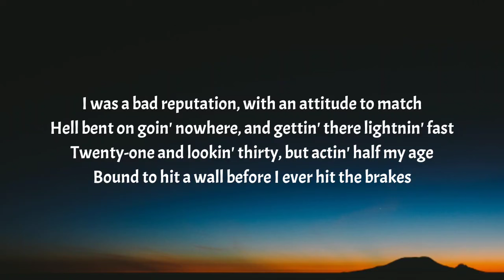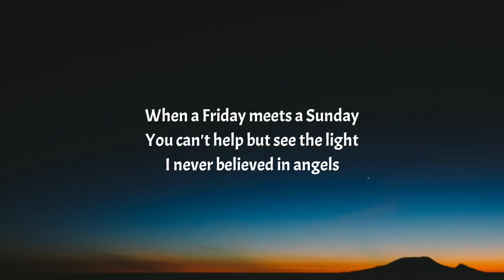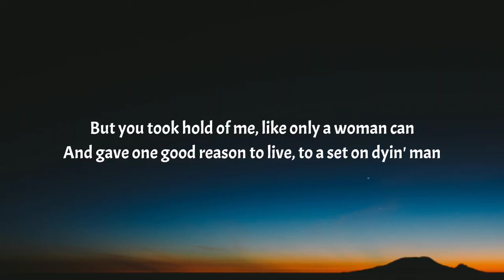Morgan Wallen - Dying Man (Lyrics)